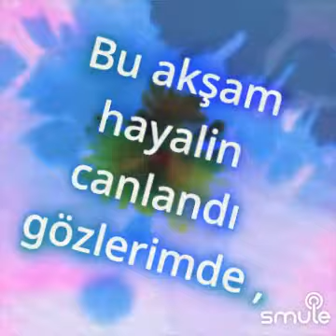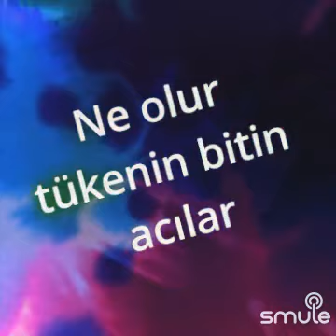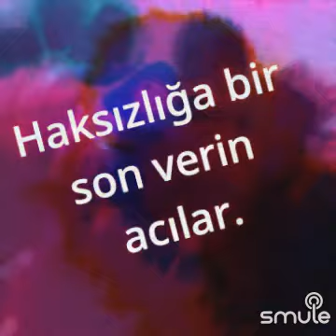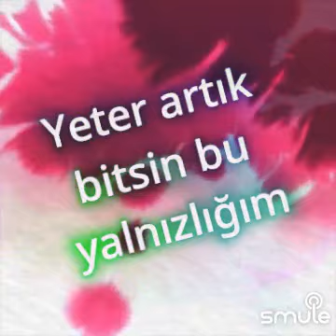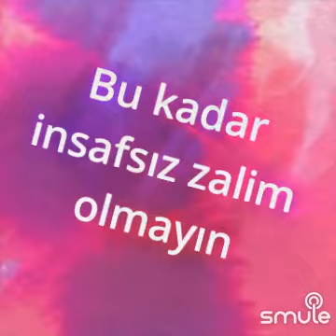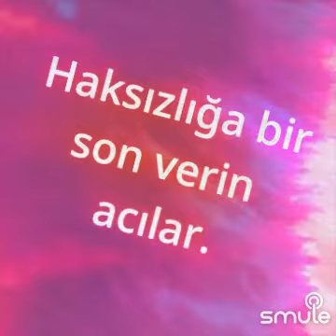🎁 DERTLERİME SON VERİN ACILAR 🎁 2️⃣ Acılar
"vAcılar " parçasının bu harika versiyonunu Smule'de buldum..
Söz       :    Hamza   DEKELİ
Yorum  :    Muharrem   DALGIÇ    /    Melek'le__Damar